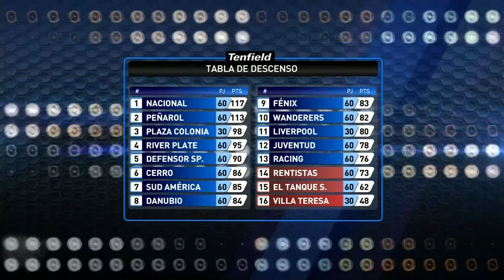Clausura2016 | Show de goles de la fecha 15 de Primera División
TORNEO CLAUSURA
FECHA 15 – “Sr. Enrique Alfano”

Cerro 1-2 Racing
Goles: 8´ Renzo López (RAC), 87´ Liber Quiñones (RAC); 35´ Gonzalo Ramos (CRR)
Estadio: Tróccoli
Hora: 15:00
Árbitro: Christian Ferreyra
Asistentes: Carlos Pastorino y Marcelo De León
4º árbitro: Gustavo Tejera

Wanderers 2-1 Rentistas
Goles: 19´ Gonzalo Mastriani (REN); 58´ Sergio Blanco (WAN), 82´ Gastón Rodríguez (WAN)
Estadio: Parque Viera
Hora: 15:00
Árbitro: Leodan González
Asistentes: Gabriel Popovits y Javier Castro
4º árbitro: Javier Bentancor

Juventud 1-1 Peñarol
Goles: 11´ Delis Vargas (JUV); 76´ Miguel Murillo (PEÑ)
Estadio: Centenario
Hora: 15:00 TV
Árbitro: Esteban Ostojich
Asistente: Miguel Nievas y Gino Cottini
4º árbitro: Diego Riveiro

Nacional 0-2 Liverpool
Goles: 28´ Junior Arias (LIV), 62´ Sebastián Rodríguez (LIV)
Estadio: Parque Central
Árbitro: Jonathan Fuentes
Asistentes: Mauricio Espinosa y Raúl Hartwig
4º árbitro: Daniel Rodríguez

Detalles de Nacional 0-2 Liverpool y repercusiones (Martín Díaz y Santiago Viera - LIV) luego del encuentro:

El Tanque Sisley 0-1 Sud América
Gol: 24´ Gonzalo Vega (IASA)
Estadio: Campeones Olímpicos
Hora: 15:00
Árbitro: Yimmy Álvarez
Asistentes: Sergio Freire y Ernesto Hartwig
4º árbitro: Federico Arman

Detalles de El Tanque Sisley 0-1 Sud América y entrevista con Jonathan Barboza (IASA):

Defensor Sporting 1-0 Fénix
Gol: 57´ Martín Rabuñal (DEF)
Estadio: Franzini
Hora: 15:00
Árbitro: Adrián Sánchez
Asistentes: Eduardo Aguirre y César Sebastiani
4º árbitro: Federico Lovesio

Villa Teresa 2-0 River Plate
Goles: 27´ Gabriel De León (VT), 51´ Martín Arguiñarena (VT)
Estadio: Nasazzi
Hora: 15:00
Árbitro: Adrián Pereira
Asistentes: Carlos Barreiro y Andrés Pollero
4º árbitro: Claudia Umpiérrez

Detalles de Villa Teresa 2-0 River Plate y entrevista con Martín Arguiñarena (VT):

Plaza Colonia 0-0 Danubio
Goles: -
Estadio: Supicci
Hora: 15:30
Árbitro: Pablo Giménez
Asistentes: Marcelo Gadea y Hebert Bogao
4º árbitro: Walter Juncal